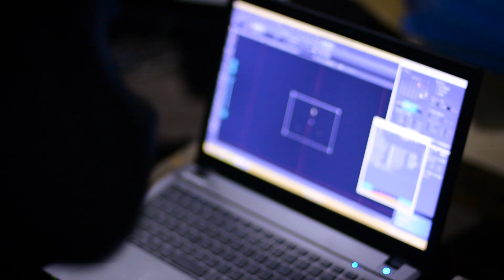Academic Support @ Tohoku University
Hear what students & researchers have to say about why they chose to study at Tohoku University, and the kind of support available for international students.

Film locations included:
Osaki area - as part of a Kawatabi Center field trip
Kawauchi Hagi Hall
Café Mozart Klee's coffee
Planetary Observation Dome @ the Graduate School of Science
Dr. Oshitani's Lab @ the Tohoku University School of Medicine